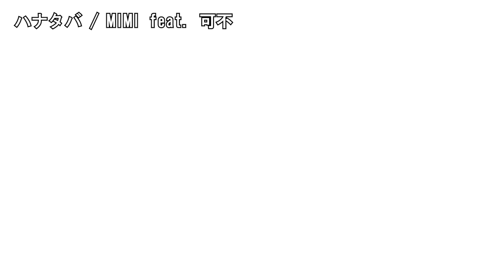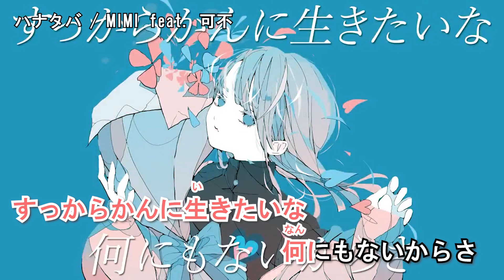【ニコカラ】ハナタバ / MIMI feat. 可不‹off vocal›[キー －1]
■本家様